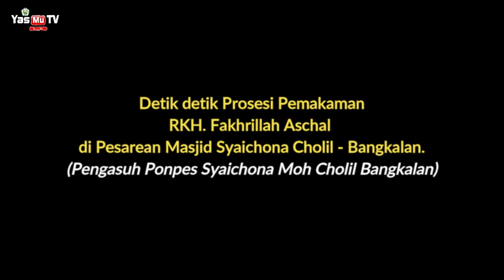MERINDING!! Detik detik Prosesi Pemakaman RKH. Fakhrillah Aschal di Pesarean Masjid Syaichona Cholil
Pengasuh Ponpes Syaichona Moh Cholil Bangkalan, RKH Fakhrillah Aschal meninggal dunia. Kabar meninggalnya, Kiai Fakhri ini disampaikan adik kandungnya RKH Karror Abdullah Schal melalui aplikasi percakapan.
Kiai Fakhri merupakan salah satu pengurus Ponpes Moh Cholil dan juga menjabat sebagai Rais Syuriah PCNU Bangkalan. Kiai Fakhri meninggal di rumah sakit RSUD Syamrambu, Bangkalan pada pukul 05.25 WIB.

"Innalillahi wa inna ilaihi rajiun, telah wafat RKH. Fakhrillah Bin Abdullah Schal, Pengasuh Pondok Pesantren Syaichona Moh Cholil Bangkalan, hari Sabtu pagi jam 5.25 WIB, semoga beliau Husnul Khotimah," tulis RKH Karror Abdullah Schal seperti dikutip detikJatim, Sabtu (14/5/2022).

Jenazah Kiai Fakhri rencananya akan dimakamkan di kompleks pemakaman Masjid Martajesah, Bangkalan pada hari ini.

"Jenazah Alm RKH. Fakhrillah Bin Abdullah Schal akan diberangkatkan dari PP Syaikhona Moh Cholil ke Maqbaroh Martajesah jam 13.30 WIB dengan rute PP Syaikhona Moh Cholil- Masjid Agung - Maqbaroh Martajesah," kata Kiai Korror.

Kiai Fakhri merupakan salah satu putra KHR Abdullah Schal cicit Syaikhona Kholil, Bangkalan. Nasabnya tersambung dari jalur jalur ibu, bin Nyai Romlah binti KH Imron bin KH Kholil (Mbah Kholil) bin KH. Abdul Latief. KHR Abdullah Schal masih saudara kandung dengan Ra Lilur, KH. Fahrurrozi, dan KH. Kholil AG.

Untuk mendukung Kegiatan Pengembangan Dakwah Yayasan Miftahul Ulum, donasi dapat disalurkan melalui:

1. Rekening Bank JATIM (kode bank: - )

2. Agar selalu mendapatkan informasi terbaru perihal Program dari Yayasan Miftahul Ulum, silahkan akses di